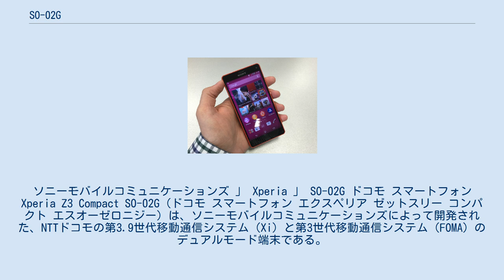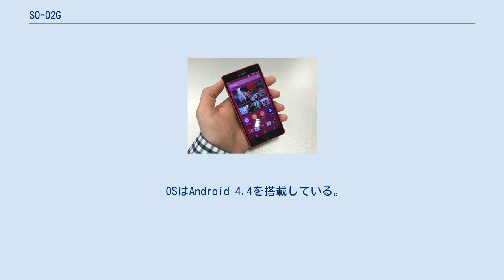SO-02G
ソニーモバイルコミュニケーションズ 」 Xperia 」 SO-02G ドコモ スマートフォン Xperia Z3 Compact SO-02G（ドコモ スマートフォン エクスペリア ゼットスリー コンパクト エスオーゼロニジー）は、ソニーモバイルコミュニケーションズによって開発された、NTTドコモの第3.9世代移動通信システム（Xi）と第3世代移動通信システム（FOMA）のデュアルモード端末である。
 SO-02Fの事実上の後継機種で、スペックが大幅に強化されている。
 小型ながらSO-01Gとほぼ同等のスペックとなっており、新たにハイレゾ音源の再生が可能になった。
また、前モデルより高感度での撮影が可能となったほか、ノイズキャンセリング機能に対応した。
ただし内部ストレージはSO-01Gが32GBに対して半分の16GBで、フルセグ・NOTTVには非対応。
 OSはAndroid 4.4を搭載している。
2015年7月28日からAndroid™ 5.0へのOSアップデートが出来るようになったが、一部地域でテレビが受信できなくなる不具合が見つかったため中断し、2015年9月15日に再開された。
2016年8月9日からAndroid™ 6.0へのOSアップデートが出来るようになった。
 ちなみに、SO-01Gと同様に、NTTドコモ向けのXperiaシリーズのキャリアロゴ（NTT docomo Xi）の位置は従来の前面から裏面に変更されている。
 キャッチコピーは「あらゆる瞬間を、美しく。」。
 PC連携アプリケーション プリインストールアプリケーション